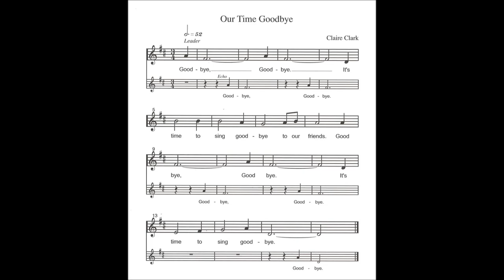[킨더뮤직_Goodbye Song] Level 2 - Our Time Goodbye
킨더뮤직 Level 2 커리큘럼의 Goodbye Song "Our Time Goodbye"입니다.

매 수업 마칠 때마다 부르는 노래이니